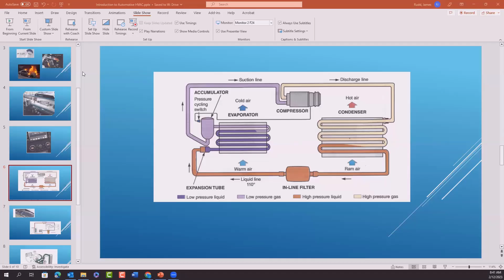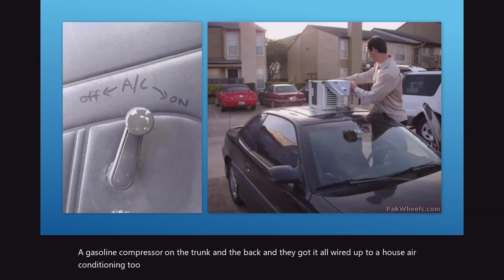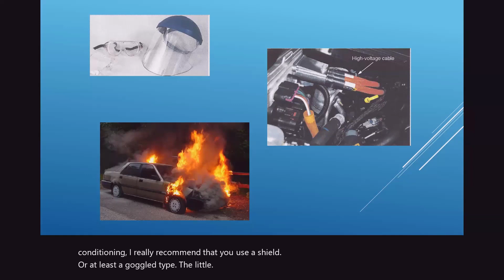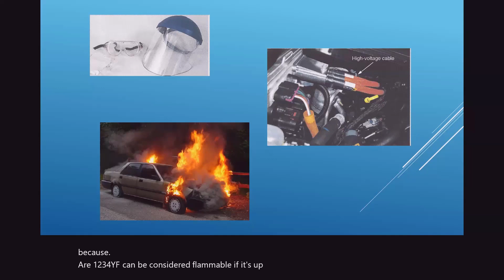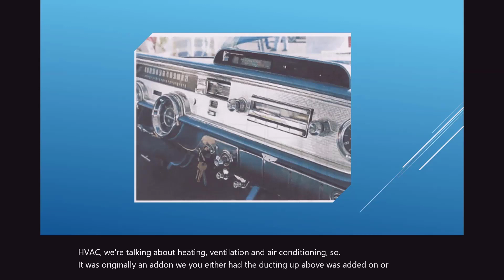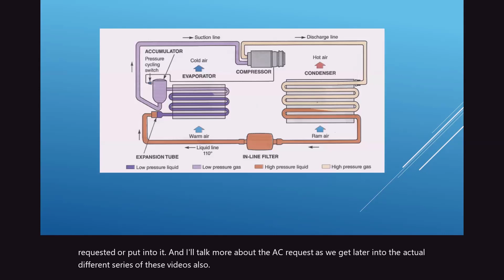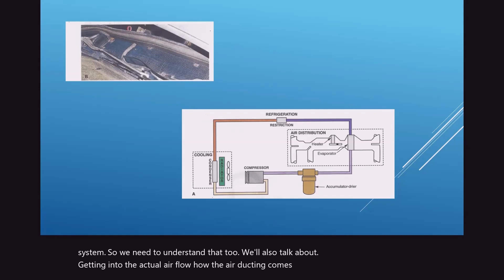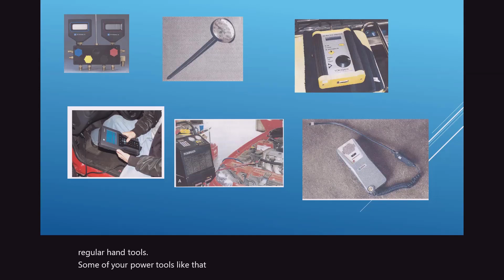Introduction to Automotive HVAC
This video is intended for entry-level technicians and my automotive students but everyone is welcome.
If you want to see more like this video or have a request, please leave a message below.
Your like helps the algorithm and your subscription lets me know you enjoy the content. It cost you nothing.